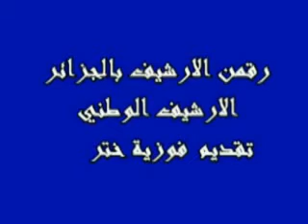رقمن الأرشيف بالجزائر تجربة الأرشيف الوطني